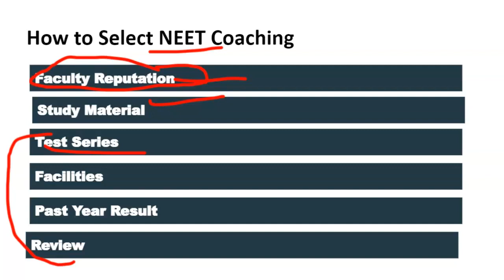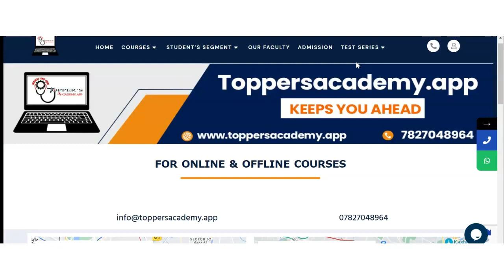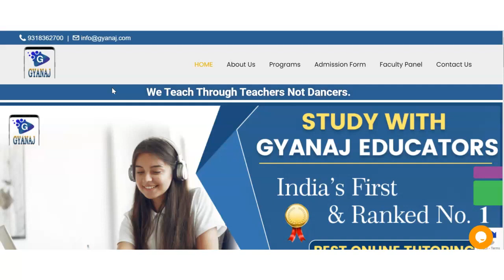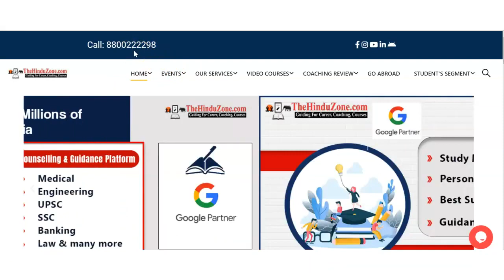Best NEET Coaching in Bhatenda | Top NEET Coaching in Bhatenda